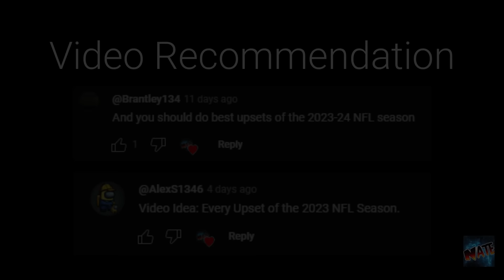NFL | Best Upsets of the 2023 Season (Part 2)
Philippians 4:8
"Finally, brothers and sisters, whatever is true, whatever is noble, whatever is right, whatever is pure, whatever is lovely, whatever is admirable—if anything is excellent or praiseworthy—think about such things."
Second part of the best upsets of the 2023 NFL Season.